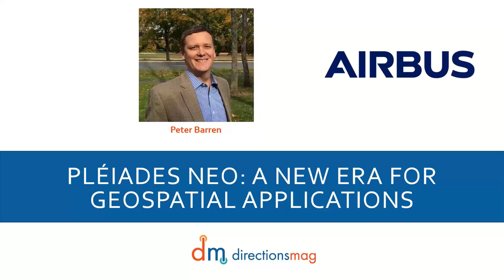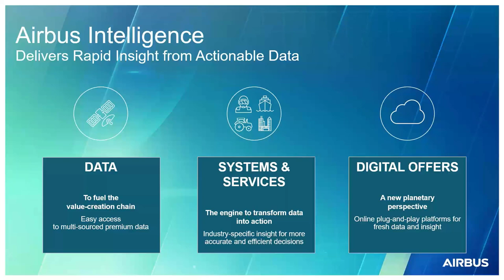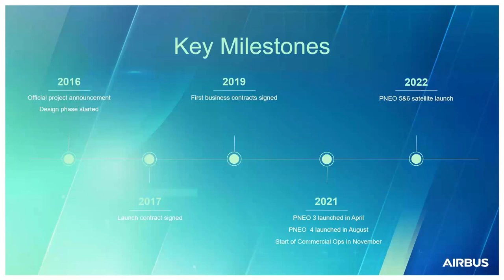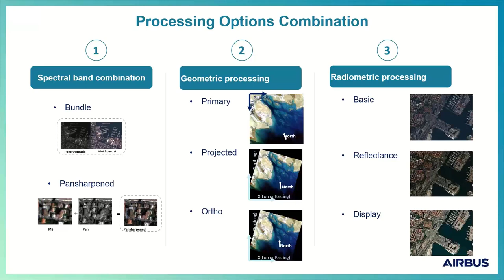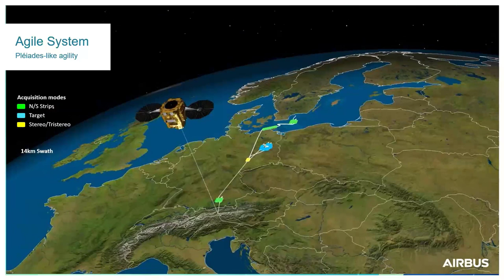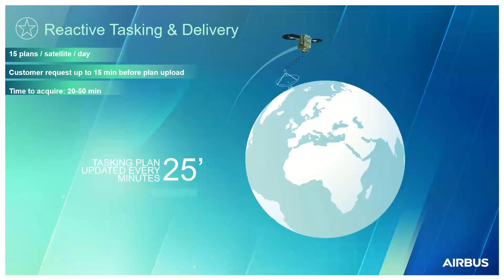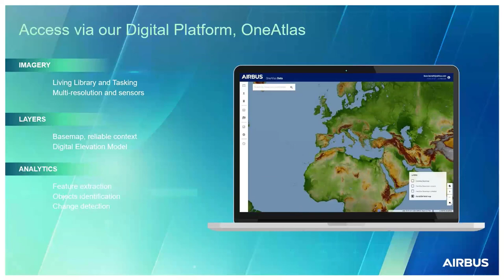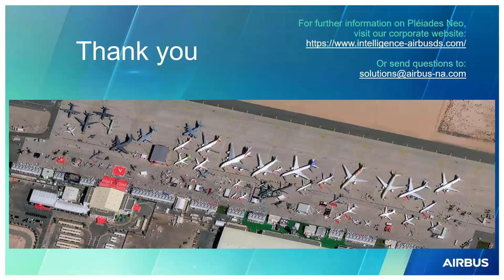Pleiades Neo: A New Era for Geospatial Applications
Pléiades Neo will provide users with 30cm native resolution satellite imagery, including reactive tasking capabilities and intraday revisit over any point on Earth. Our exquisite-class system offers a high geolocation accuracy and deeper spectral band information, allowing more insights to be derived for various applications.